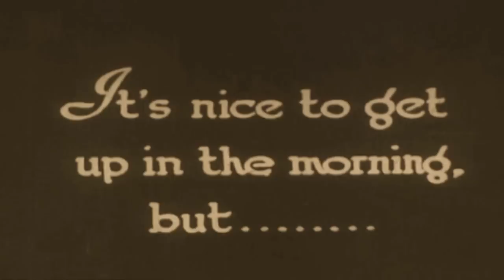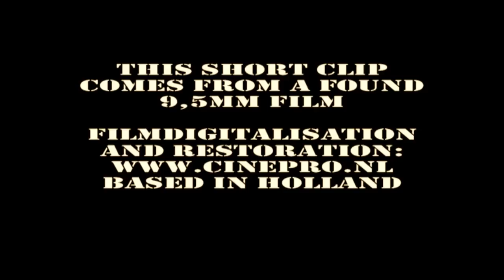The Alarum Clock, 9,5mm Pathé Baby Short Comedy (1921)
The Alarum Clock - Comedy - release-date june 1th 1921, US
The following musictrack was partially added, coming from an Edison cylinder:
Rhythmic Troubadours (Stan Greening & His Orchestra) - Piccolo Pete (1929)
Filmscanning and restoration by Cinepro.nl Filmscanning (The Nethelands)
We are allways open for non-profit projects, as per discussion. please mail!